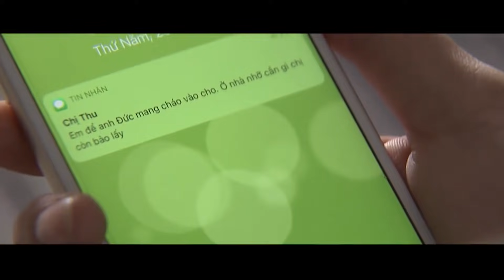TRỞ VỀ GIỮA YÊU THƯƠNG - PREVIEW TẬP 29 PHẦN 2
Sau khi biết sự việc của Toàn kèm với việc chứng kiến Toàn bị mẹ vợ xỉ vả ngay trong nhà, ông Phương đã phải đi cấp cứu. Yến vô cùng bực bội hành động này của bà Sính vì cho rằng chính bà Sính là nguyên nhân khiến ông Phương phải nhập viện.

Đức tiếp tục 'chọc giận' em vợ vì những câu nói thô nhưng thật của mình.
Đón xem tập 29 phần 2 phát sóng lúc 21h00 tối thứ 6 (2/4) trên kênh VTV1
Xem trọn bộ TRỞ VỀ GIỮA YÊU THƯƠNG trên ứng dụng VTVGo